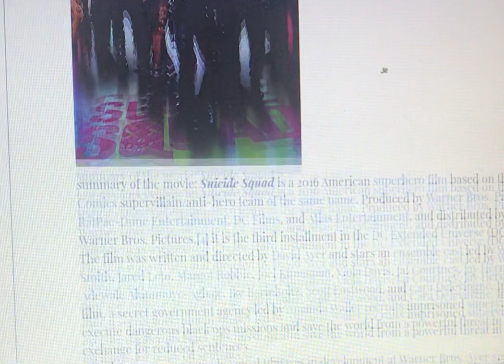Movie 63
Hello everyone,

Films and their summaries